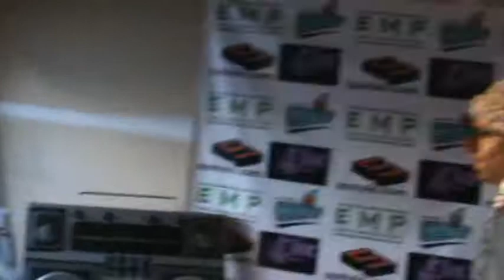Mock Tupac/Shock G/Humpty Hump w/ the real Money B Video by NE